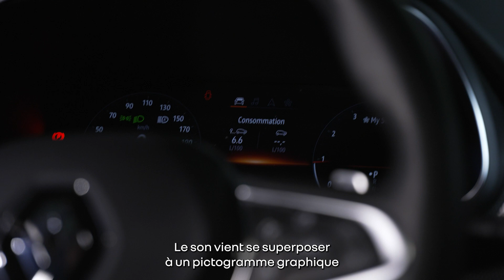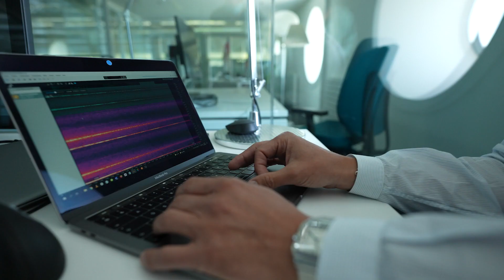Renault, au diapason du son - Les sons de l’habitacle (épisode 1) | Renault Group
Clignotants, signal d’alerte d’oubli de ceinture de sécurité, bips du radar de recul, etc. : ces sons rythment les trajets de tout conducteur. Ils font partie de son quotidien. Mais s’ils peuvent paraître anodins, ils sont en réalité le fruit d’un travail rigoureux. William Rodriguez, Pilote expérience à la direction du Design Renault, nous explique les enjeux et le processus créatif qui accompagnent le développement des sons à bord des véhicules Renault d’aujourd’hui et de demain.

We invite all passengers to fasten their seatbelts and get ready for a mobility that is reinventing itself.
Here the future is electric ⚡